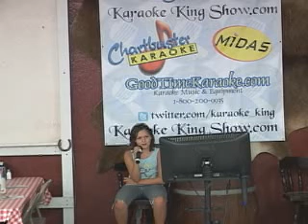Karaoke King Show Live Allie Sue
The Karaoke King Show on 9/9/10 featuring Allie Sue with Taylor Swift.  Stop by and join us every Thursday and Friday night from 7-10pm PST for the only live streaming Karaoke Show on both stickam and ustream at KaraokeKingShow.com. Karaoke is open to all ages at Tomi's Cowgirl Cafe in Bakersfield, California, just a short drive from Lancaster and Palmdale.